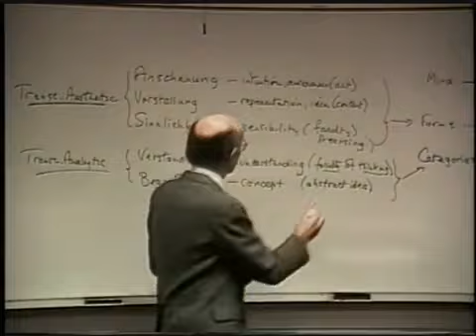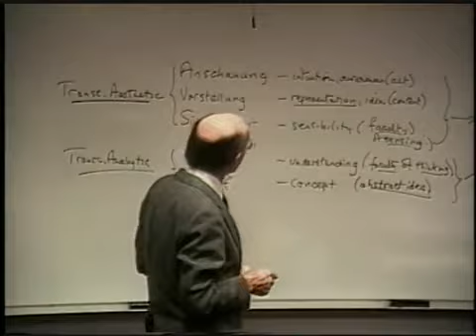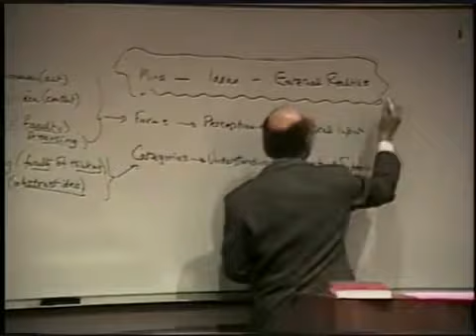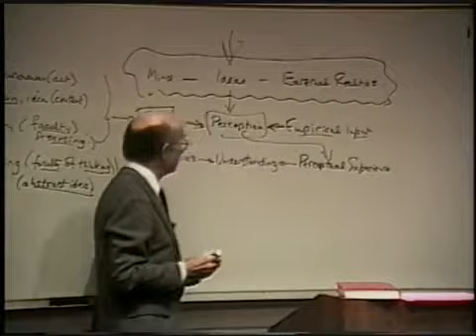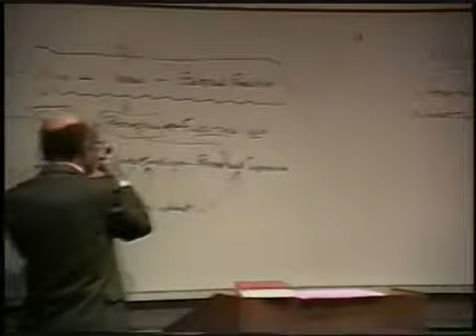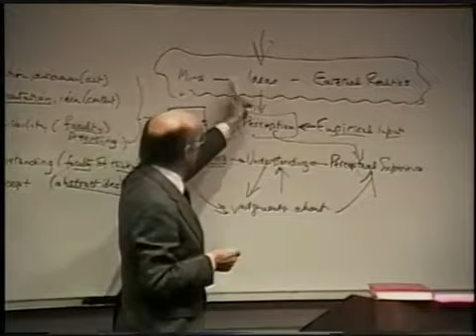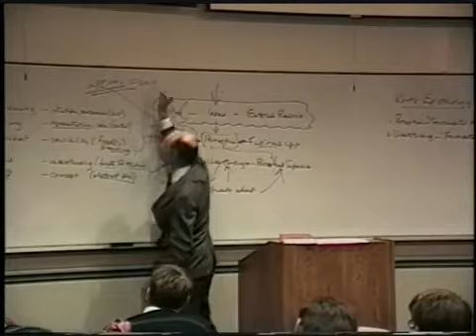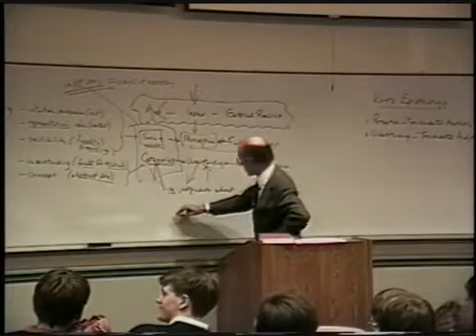A History of Philosophy 52 Kant's Epistemology000